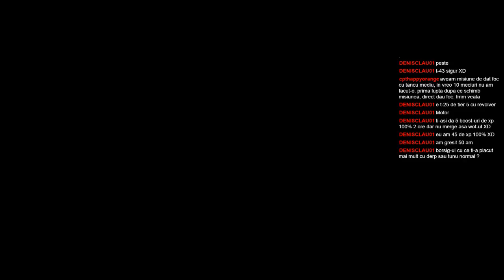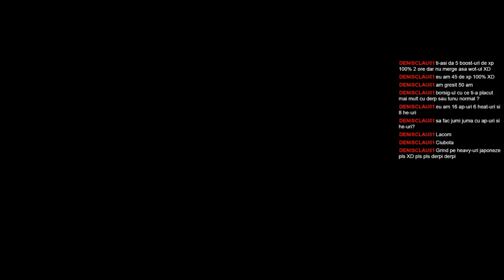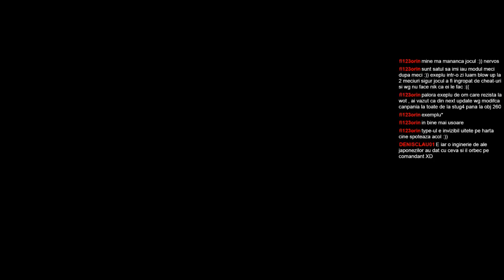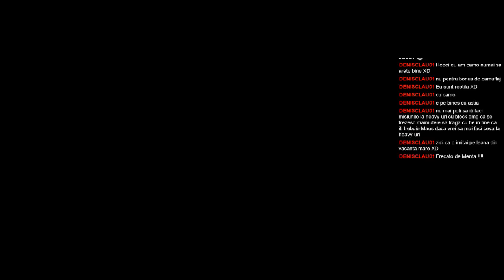WoT - Stream pt români (RO) - 6 octombrie 2017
Pentru cei care va intrebati de ce nu am facut stream ieri (13 octombrie), nu m-am simtit bine, deloc.

Grupul de Facebook, unde o sa vedeti ce mai aburez

CERINTE MINIME:
. Minim 49% win ratio
. Eficienta/WN8: 800+
. Tier 6 disponibil pentru batalii skirmish si CW
. TeamSpeak 3 pentru batalii skirmish si CW
. Bun simt, fair play

Ce trebuie sa urmareasca noul recrut pe viitor:
. Tier 8 pentru batalii skirmish/CW (obligatoriu daca nu are)
. Sa fie activ si sa participe la Antrenamente, Batalii Skirmish, CW, Plutoane + Prezenta TS